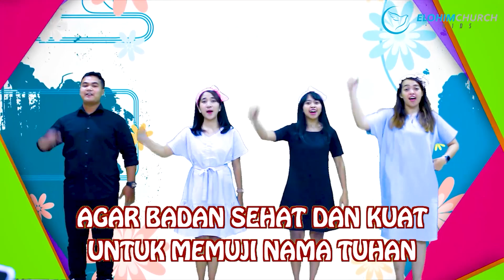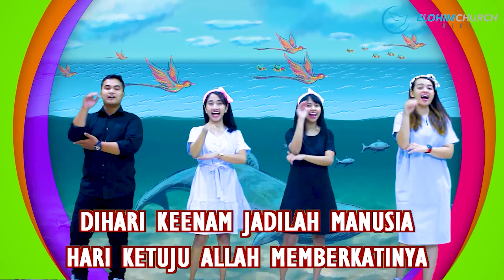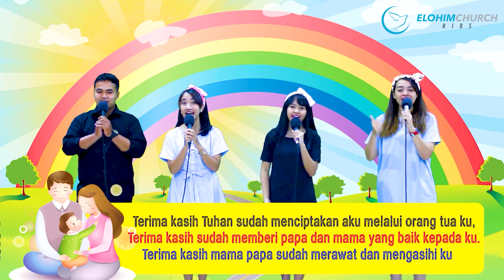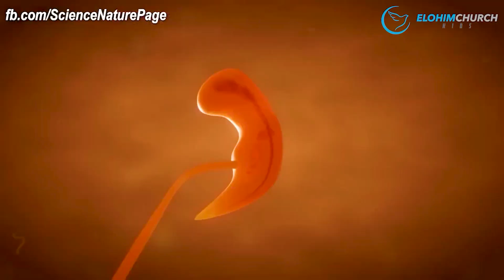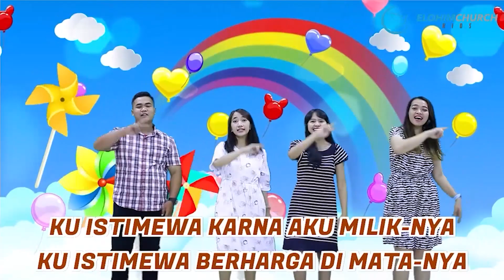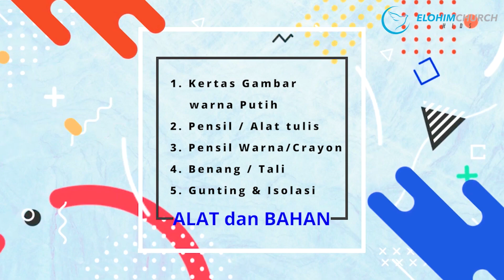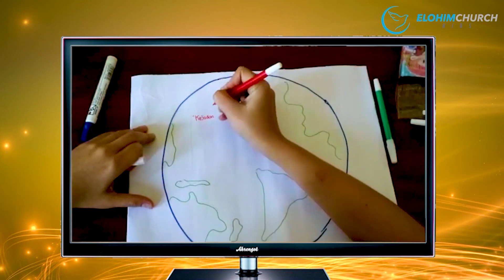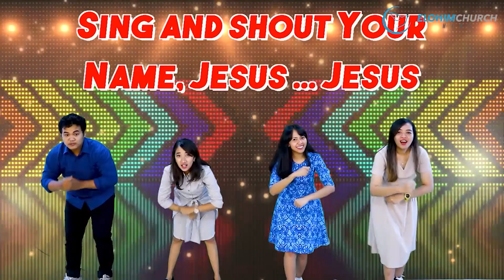Ibadah Online Sekolah Minggu ~ Sunday Funday Elohim, Minggu 09 Juli 2023 “TUHAN MENCIPTAKAN AKU”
“TUHAN MENCIPTAKAN AKU”

Manusia adalah makhluk ciptaan Tuhan yang paling sempurna dan istimewa. Semua yang diciptakan Tuhan itu baik, tapi saat Tuhan menciptakan manusia Tuhan berkata “Sungguh amat baik” itu berarti manusia adalah ciptaan Tuhan yang paling sempurna dan berharga.
Kita semua istimewa karena :
(1) Tuhan tidak menghadirkan kita dalam hidup ini tanpa tujuan, semua sudah jelas tertulis dalam Kitab-Nya.
(2) Tuhan sudah merancangkan segala hal baik atas hidup kita
(3) Adik-adik diciptakan dengan sangat sempurna, berharga dan istimewa di mata Tuhan
(4) Orang tua adik-adik sangat mengasihi kalian maka, adik-adik pun juga harus mencintai, menyayangi, dan menghormati papa mama adik-adik semua
Mazmur 139:13, Sebab Engkaulah yang membentuk buah pinggangku, menenun aku dalam kandungan ibuku.
Every Day ... Sing and Shout for Jesus
Elohim Kids Ministry